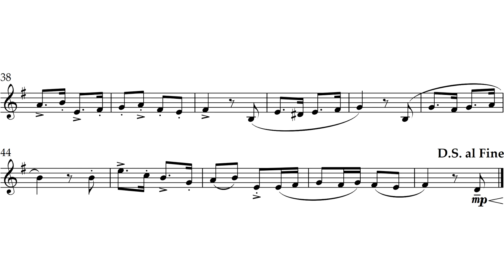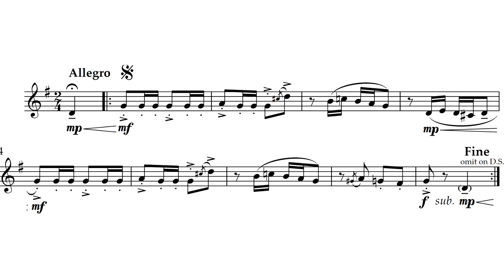"A Spring Morning" Bb Clarinet Solo (Score & Play-Along)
To learn more about Carlos or to purchase their music
Composed by Carlos Lalonde (ASCAP)

A simple and energetic Bb clarinet solo composed in about 30 minutes. Complete with contrasting sections, a wide range, and idiomatic clarinet writing, this solo is a great piece for recitals and performances alike.